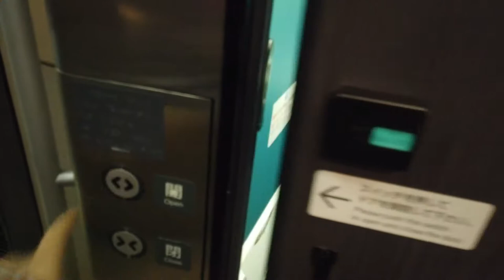Toilets in shinkansen are so clean and user friendly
Japan has their high quality in cleanliness and tidy in everywhere i go even the restrooms on the train, that is amazing!  respect this country very much